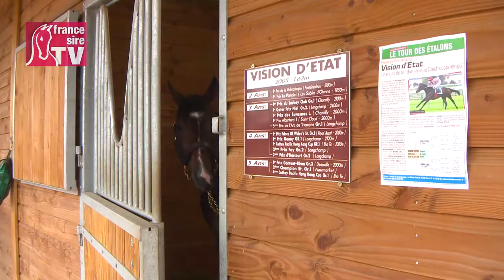Présentation Vision Etat - RDE 2013